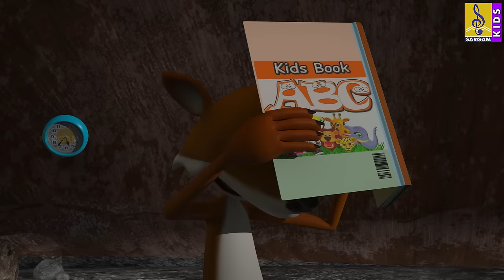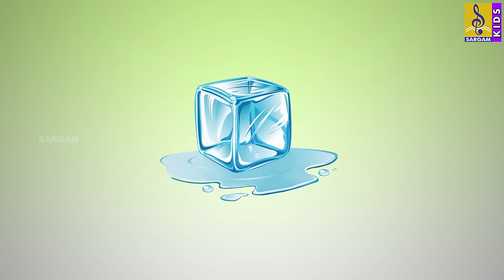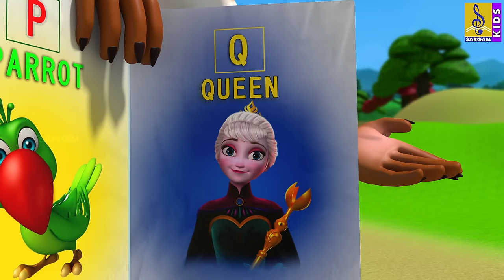കള്ള കുറുനരി | Kids Cartoon Stories Malayalam | Fox Stories | Kalla Krunari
Story 01 : Kurunariyum Kozhikunjungalum
In search for the food the fox came across the chicks...the mother hen wanted to teach english to her children...the fox came in disguise as an english teacher and he tricks them by teaching Abcd song inorder to eat the chicks.

Story 02 : Karadiyum Kurukkanum
Karadiyum Kurukkanum is a latest kids animation story. As a policy to create quality animation videos for children to entertain and educate the kids. Its one of awesome Animation Movie made for kids. whether you are in the mood for comedy , musical or an Adventure, There is Something here for everyone, that leaves with an Important message. This animation movie is Captivated all kids. Our goal is to help make learning a fun and enjoyable experience for kids by creating 3D animation.

Story 03 : Kurukkan Vaidhyante Koushalam
Kurukkan Vaidhyante Koushalam is a latest kids cartoon story. This story is about a innocent donkey and a lazy fox. The donkey is from village in search of a good physician.
On the way, he met a zebra and told him he wants to meet a physician so the zebra told him the way to a fox physician. This fox physician was a lazy one...
When the donkey reached to the fox physician he told him that he's coming from a village only for to meet him and he wanted to increase his intelligence. So the lazy fox took the advantage by making the donkey doing all the works himself. Day's passed, one day the donkey was on his way to Fox's house then he met a multi coloured parrot. The parrot told him that he's being fooled by that fox physician. After that the donkey went to the fox and told him that he's a cheater. The donkey made him pay for his works and returned back to his village.
As a policy to create quality animation videos for children to entertain and educate the kids. Its one of awesome Animation Movie made for kids. whether you are in the mood for comedy , musical or an Adventure, There is Something here for everyone, that leaves with an Important message. This animation movie is Captivated all kids. Our goal is to help make learning a fun and enjoyable experience for kids by creating 3D animation.

Story 04 : Simharajanum Kurukkan Vaidhyanum
There was a lazy lion king in the jungle. there was a tiger who used to hunt and feed the lion king. When this became a habit, the tiger decided to meet the fox physician, to find a solution. The tiger tells the physician all about his troubles, and immediately the fox physician leaves to meet the lion king. the lion who sees the fox doctor tells all his troubles, As soon as he says this, the fox physician, who realizes that all this is the king's laziness, and he plans to trap the lion king. And he says that now the king should go hunting alone, avoid big animals and eat small animals, and whatever he hunts, he should give half of it to an old animal on the slope of Mandaram hill. In order to regain his youth, the fox hunts small animals and gives them to an old animal on the slopes of the Mandaram hill, as told by the physician. Not realizing that the old animal is none other than the fox doctor, the lion king begins his routine, Seeing all this, the other animals in the forest has decided to meet the lion king and tell the truth and make him realize his mistake, at the end the lion king catches the fox doctor's lie.